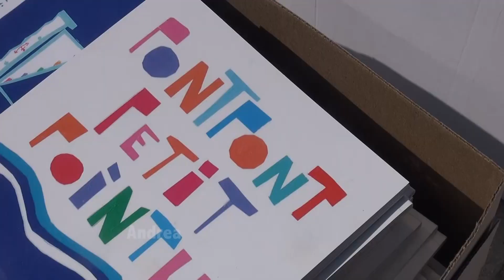Sanary pontpont petit pointu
elle histoire, que ce petit pointu sorti tout droit de l’imagination de l’auteure Anne Villiers Colomb. PontPont Petit Pointu doit son existence, d’abord au jeune Andrea, qui demanda à l’auteure où l'on pouvait trouver ce pointu dans le port de Sanary. L’idée a fait son chemin, et la municipalité a fait l’acquisition de ce tout petit pointu. Mais "PontPont Petit Pointu" n’est pas un objet de décoration, loin de là, puisque la commune l’a confié à la Société Nautique, pour que les enfants naviguent. Une belle histoire! Rencontre avec Andrea, Ann Villiers Colomb, Patrice Esquoy et Christian Bénet.